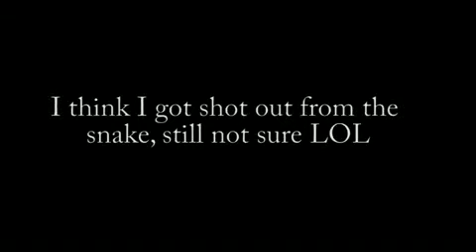Getting shot from the snake sucks - HD goggle camera224